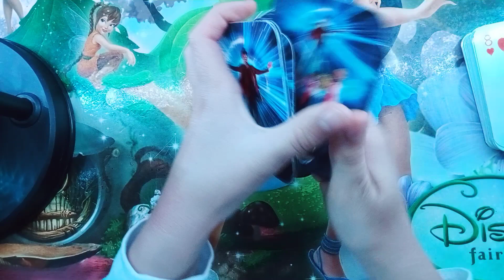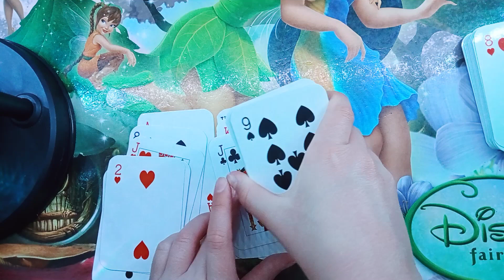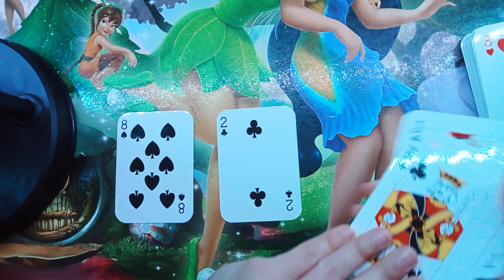magic trick if it gets 50 likes I will do a tutorial